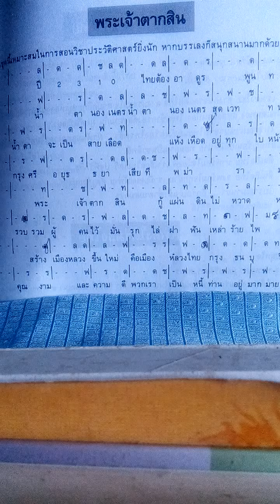เพลงพระเจ้าตากสิน เก่า 60 ปี เนื้อร้องว่า ปี 2310 ไทยต้องอาดูรพูนเทวศ. น่าจะเป็นสมัย จอมพลป.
เพลงพระเจ้าตากสิน เก่ากว่า  60  ปี เนื้อร้องขึ้นว่า  ปี 2310 ไทยต้องอาดูรพูนเทวศ /
ไม่ทราบนามผู้แต่ง น่าจะเป็นสมัย จอมพลป.  ที่มอบให้หลวงวิจิตรวาทการแต่งเพลงวีรบุรุษ สตรี ไทยเอาไว้ ชุดใหญ่